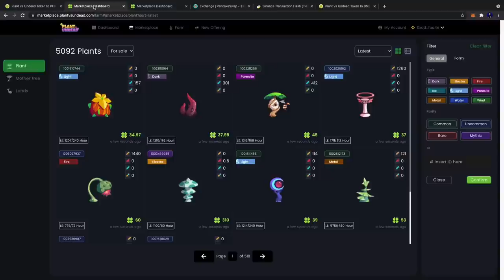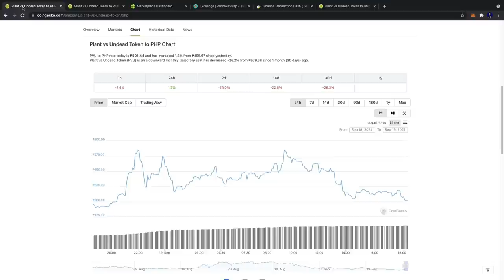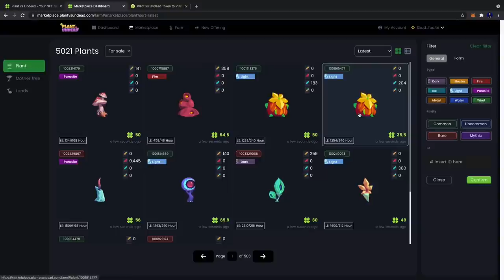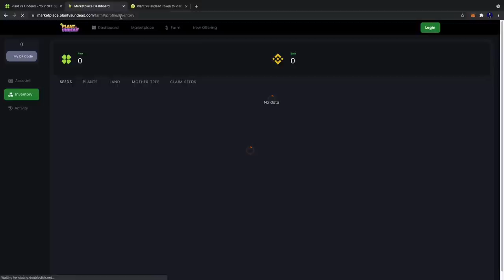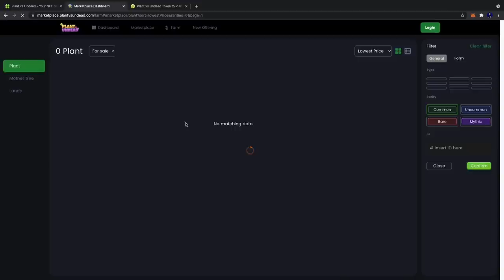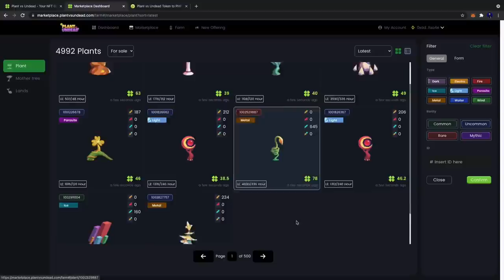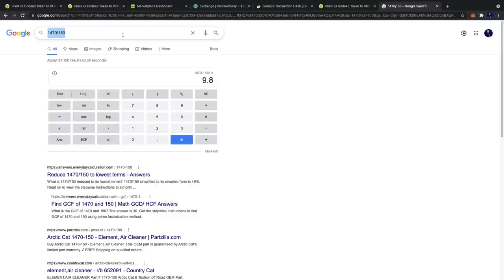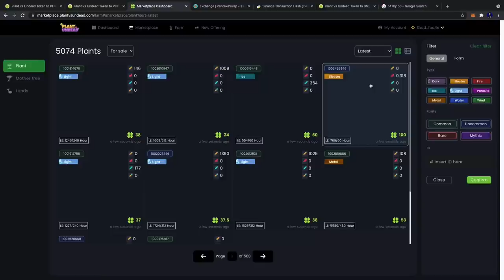PLANT VS UNDEAD - How to Buy and sell NFT plants (Paano bumili ng Plants sa PVU?)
Hello there, I'll show you the secret strategies to buy and sell NFT Plants in Plants Vs Undead (TAGALOG / Filipino ).

Also, I'll show you a step-by-step guide and strategies when selling or purchasing a new NFT Plant or Mother Tree in PVU or Plant vs. Undead, so you can start earning a lot of money. You will need a minimum of 5 PVU Tokens to begin farming Light Energies, and I will explain what you can do with them. I will share secret tips that most people aren't aware of.

✨ YOU CAN TURN ON CAPTIONS IF YOU DO NOT SPEAK FILIPINO FOR SUBTITLES

Fast farm plants  = Wind, electric, fire, water, ice.
Highest LE producing plants = metal and light.
Immune to weather plants = electric, dark,  parasite.
Best overall plants for me = dark, electric, fire, parasite, wind.

FREE NFT Calculator (Calculator for plant cost and profit / LE conversion rate (official version from Nuttawut, Credits to him)
Type in google -pvu.surge.sh

Report to Discord Server / Google form for Developers (report)

Mag water tayo sa world tree mga lods para tulungan natin ang devs.

Seeds
"Make sure to check the Contract Address for seeds to know we still have supply and look for getSeedFarmLength."
Seed Pool / Contract Address:

play to earn, plant vs undead,blockchain games, plant vs undead blockchain, plant vs undead review, plant vs undead nft, plant vs undead token, plant vs undead how to earn,pvu token,next axie infinity , plant vs undead play to earn, plant vs undead investment, paano mag invesst sa plant vs undead, how to buy pvu token,how to water pvu, pvu plant vs undead gameplay, Plant vs Undead How To Buy PVU Token | How To Start Earning Explained (Tagalog), plant vs undead , how to buy and sell nft plants, secret tips in pvu, tips in plants vs undead, how to win plants vs undead, earn money plants vs undead, piano bumili ng nft plant, piano bumili ng plant sa pvu. PLANT VS UNDEAD - How to Buy and sell NFT plants (Paano bumili ng Plant sa PVU?).